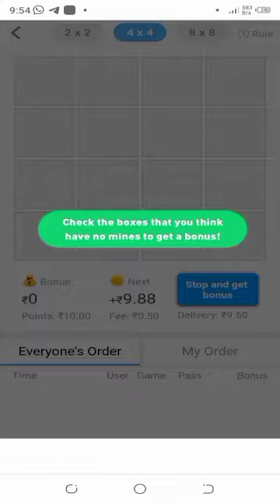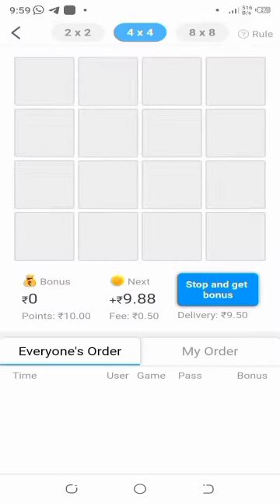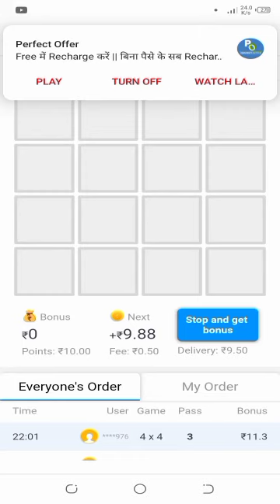fiewin minesweeper Hack Trick न्यू वीडियो आ गया है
fiewin
,fiewin app
,fiewin trick
fiewin new trick
,fiewin tricks
fiewin minesweeper game
fiewin minesweeper tricks
fiewin fast parity
fiewin new game
fiewin fast parity trick today
fiewin game trick
fiewin fast parity trick 2022
fiewin fast parity game trick
fiewin fast parity trick tamil
fiewin mod apk
fiewin
fiewin mood apk
fiewin hack
fiewin apk
fiewin apk mood download
fiewin tricks
fiewin mod apk download link
fiewin minesweeper tricks
fiewin app
fiewin minesweeper
fiewin apk mood
fiewin apk mod
fiewin game mod apk
fiewin mod apk free
fiewin mode apk
fiewin mood apk download
fiewin mod
fiewin mod apk download
fiewin bomb visible mod apk
fiewin minesweeper hack
linkfiewin crashfiewin mod apk
fiewin mod apk download link free
fiewin apk mood
fiewin apk mood download link
fiewin
fiewin apk download,fiewin mood apk download